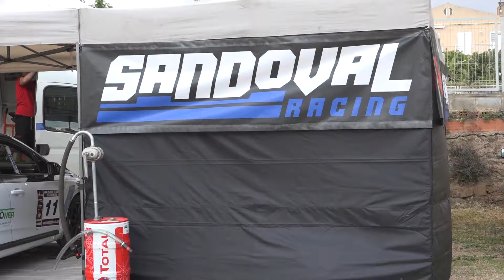Jordi Sandoval - Marc Que | Rallysprint Escornalbou 2021 | Renault Clio Rally 5